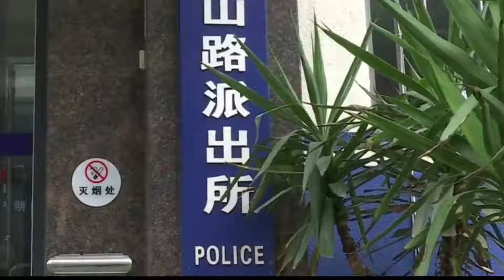男子约女网友开房遭仙人跳：被抢3 5万